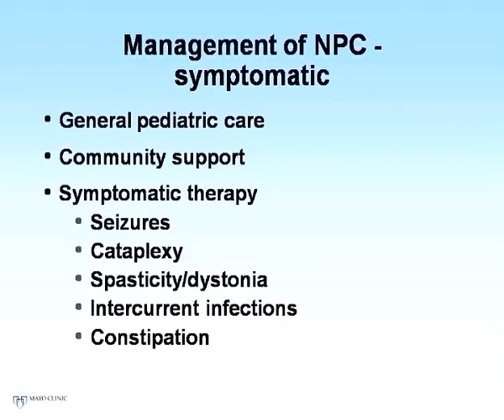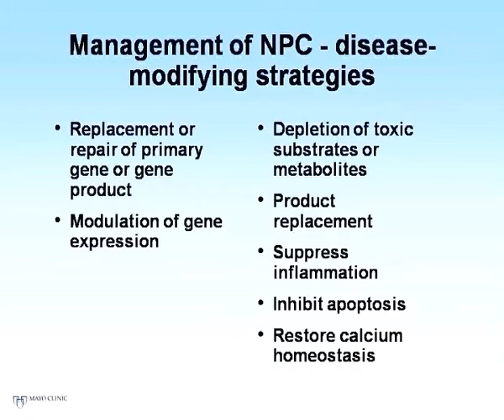Niemann-Pick typu C prof. Mark Patterson (7/11)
Konferencja na temat choroby Niemanna-Picka typu C - Jest to druga część wykładu prowadzona przez prof. Mark Patterson
(sposoby diagnozowania, metody spowolnienia choroby, wizja nowatorskiego leczenia i leku nad którą pracują zaproszeni na konferencje profesorowie)

Film jest doskonałą pomocą dla uczniów-studentów-lekarzy-osób i rodzin dotkniętych tą nieuleczalną chorobą.

Jest to chyba jeden z nielicznych aktualnych i tak obszernych materiałów na temat NPC wpełni tłumaczony na polski z wyłączeniem prezentacji ponieważ są oryginalne.

Materiał filmowy jest moją własnością i zezwalam na nieodpłatne korzystanie w celach niekomercyjnych wszystkim zainteresowanym. Proszę tylko jako źródło podawać

W Polsce jest kilkanaście dzieci, które dotknęła ta śmiertelna choroba, ONE czekają na naszą pomoc !!!